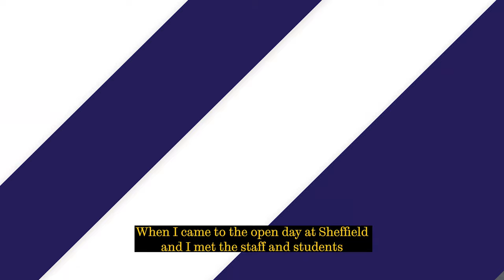This is Fiona - a General Engineering student at the University of Sheffield and this is her story.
This is Fiona, a General Engineering student who shares her thoughts on being part of the LGBT community; how her extracurricular activities have helped shape who she is; and how she is learning, with the right help, to cope with her struggles with anxiety - this is her story.